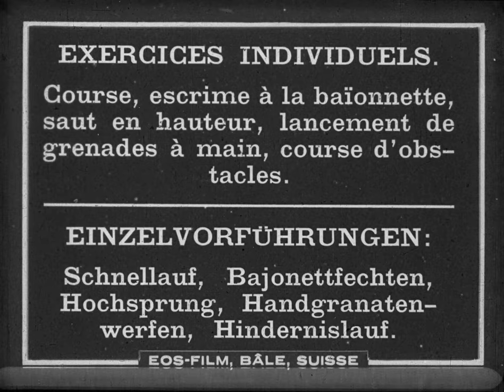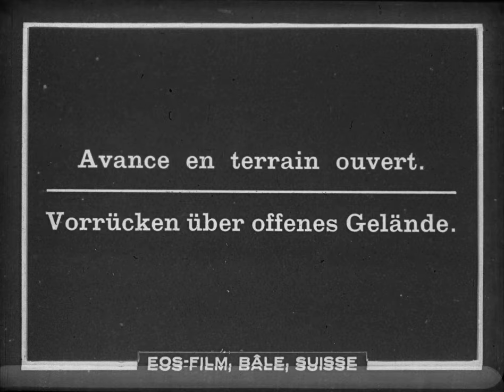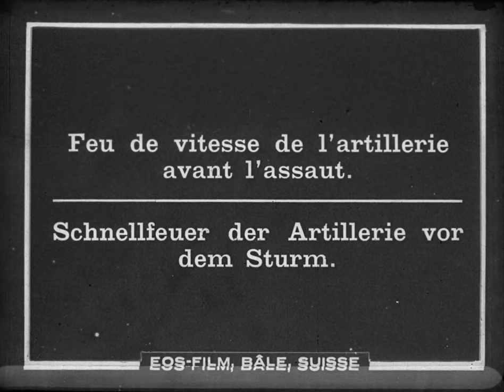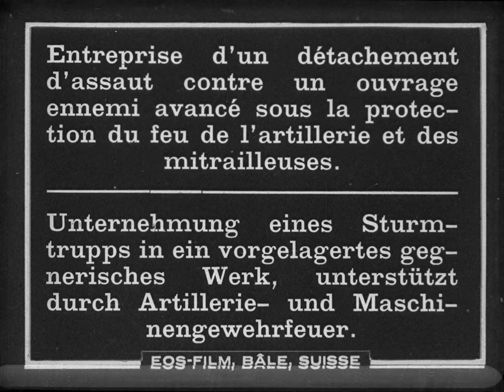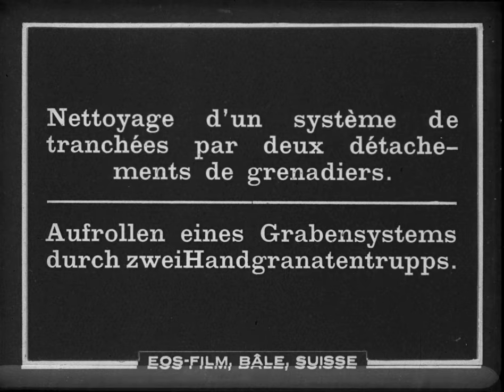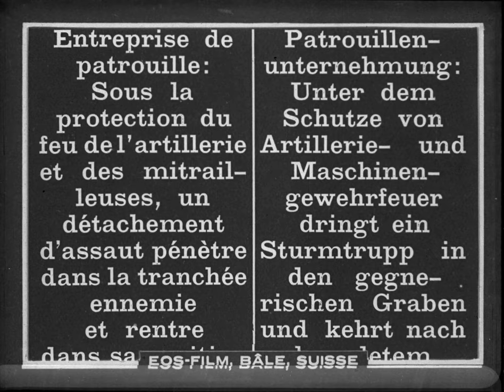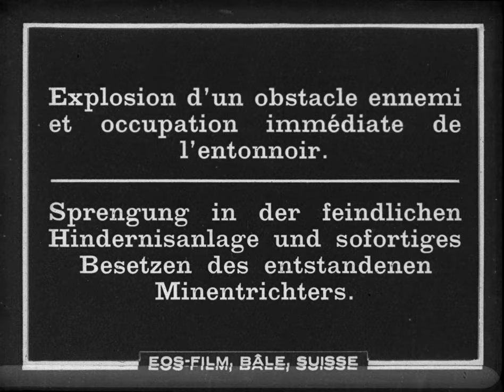Swiss Assault Soldiers during Great War - Sturmabteilung 5. Division (1918)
This silent movie shows the Swiss assault soldiers doing bayonet fencing, throwing hand grenades and running obstacle courses. A storm troop penetrates the enemy trench under the cover of artillery and machine gun fire.
The film ends with a parade in front of the General Staff and General Wille

Übung der Sturmabteilung der 5. Division